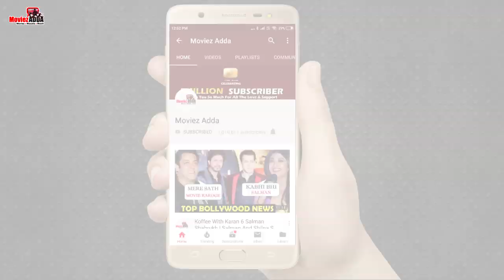खूसूरत Kareena Kapoor और Karisma Kapoor पहुंची Akash Ambani के Grand Wedding पर